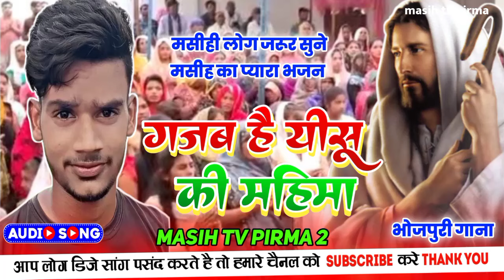गजब है यीशु की महिमा || Yeshu masih bhojpuri song | Yeshu ji ke new gana | jesussong 2024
⭕ हमारे गाना को दोबारा अपलोड करने पर स्ट्राइक से दिया जाएगा

⭕Audio/Video Credits :-
👉Album :- ARV MASIH MUSIC
👉Song:- गजब है यीशु की महिमा
👉Feat:- Anand Raj
👉Singer :- Anand kumar